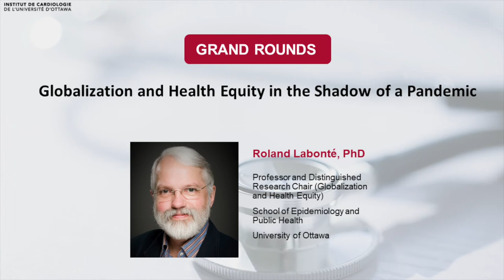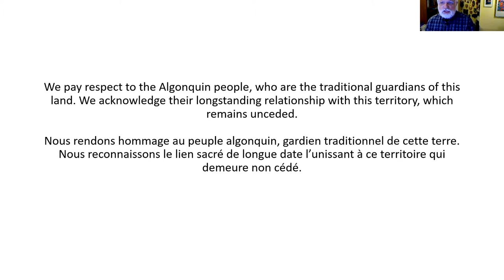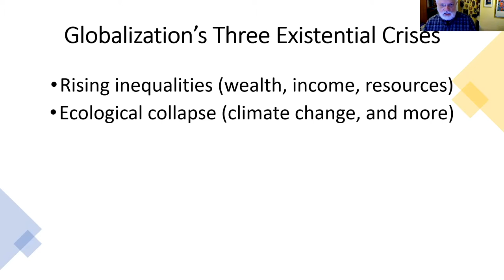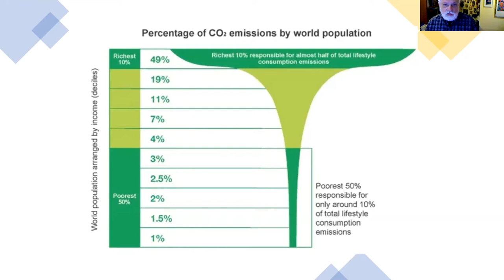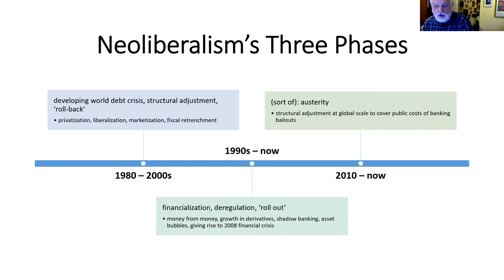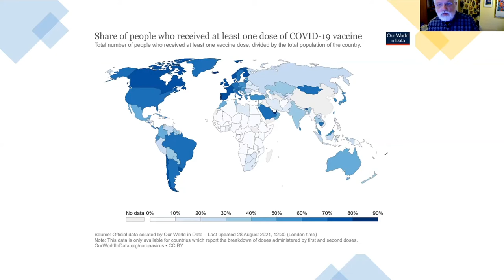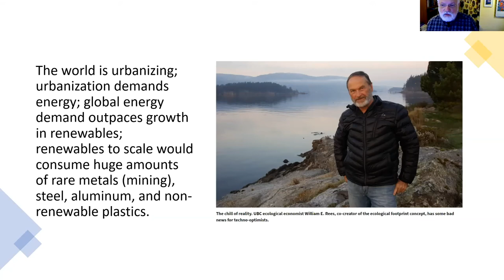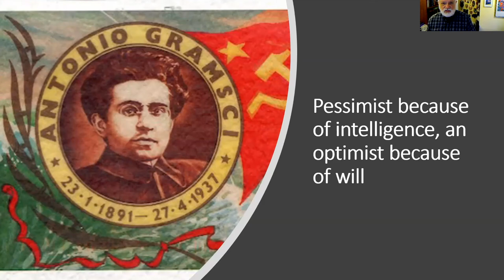Globalization and Health Equity in the Shadow of a Pandemic - Grand Rounds with Ronald Labonté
Presenter:
Ronald Labonté, FCAHS, HonFFPH
Professor and Distinguished Research Chair (Globalization and Health Equity)
School of Epidemiology and Public Health
University of Ottawa